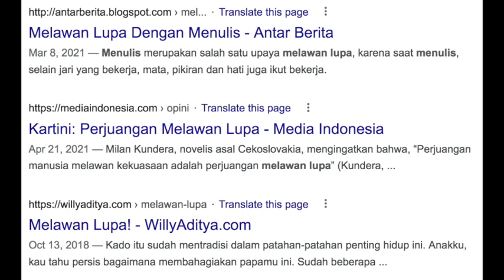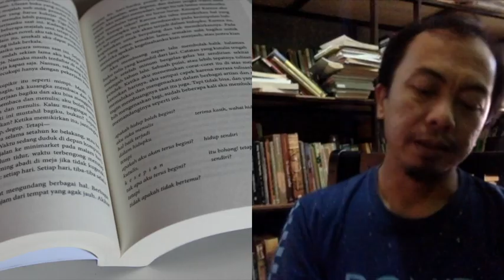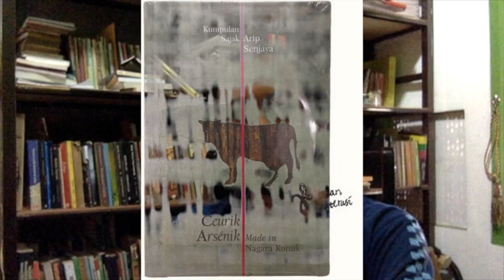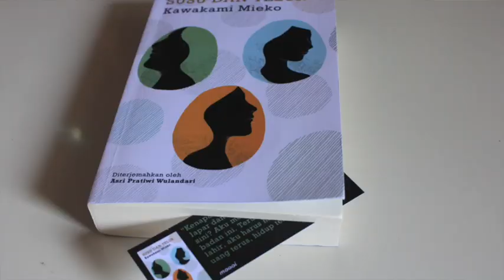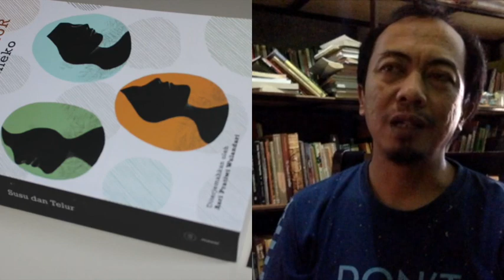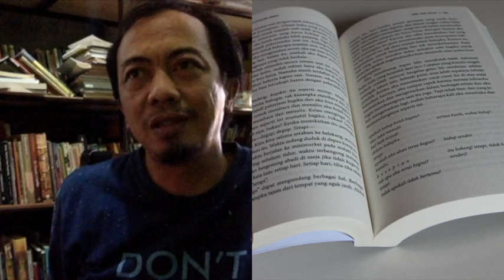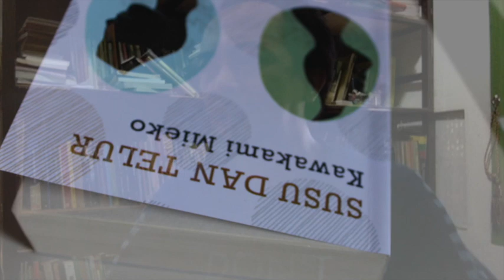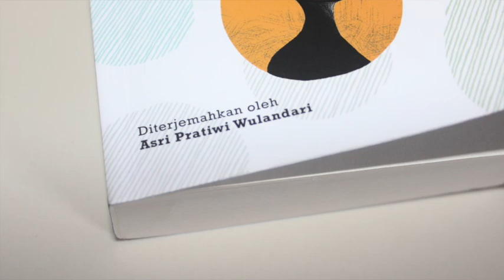Menulis Melawan Lupa?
Tidakkah lebih baik kita melawan ingat? Jika menulis untuk melawan lupa, itu hanya mungkin saat kita mengantisipasi lupa seperti menulis daftar belanjaan.
Video ini ada sentuhan musik dari @PanjiSakti "Sang Guru", terima kasih saya ucapkan buat beliau.